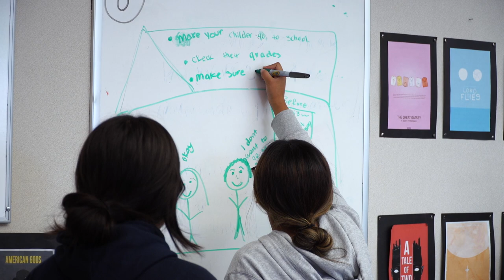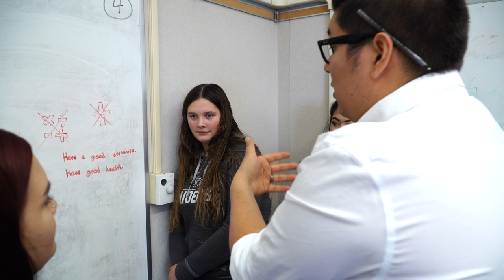EDUCATION Pathway at Highlands High School.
This video explains what the Education pathway is and what Twin Rivers students can expect to learn while taking this class.